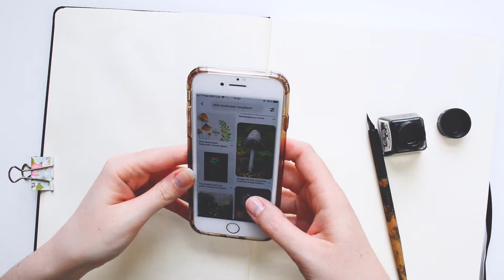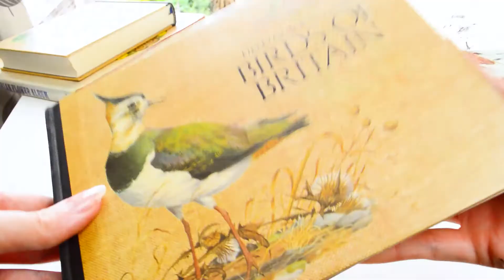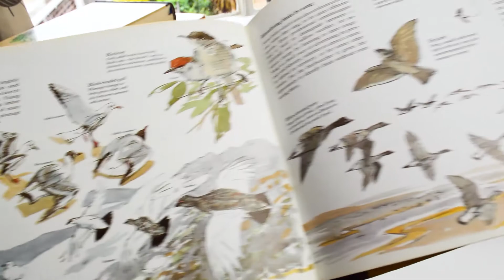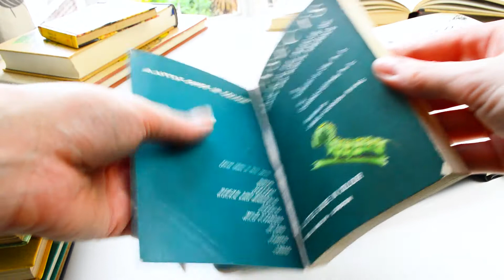Does using references make you a bad artist?! Chatty speedpaint | Woodland Ink sketchbook 🍄🍃✒️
I'd love to know what you think about the voiceover and if the quality is ok. This YouTube thing is such a big learning curve for me but I feel so excited about sharing my content 💖

I’m Katie, a designer and illustrator based on the south coast of England. I’ve just started this Youtube channel but have been online since I was an early teen - frequenting Livejournal, Myspace and DeviantArt before settling on my own blog and Instagram! Now I’m branching out again and I’m so excited to share with you all of my makes and creativity. My goal is to create endlessly and encourage others to create, too!

Winsor & Newton Black Ink
Dip pen
Royal Talens A4 sketchbook

Birds and other flowers:
Readers Digest Nature Lovers Library: Birds of Britain and Wildflowers of Britain